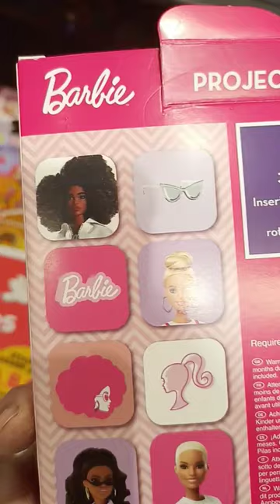Barbie projection torch#london